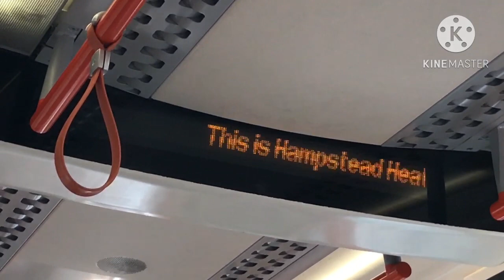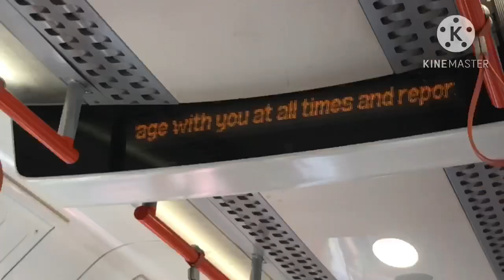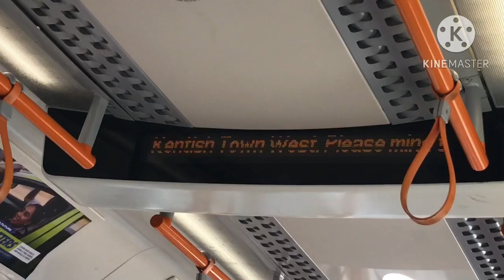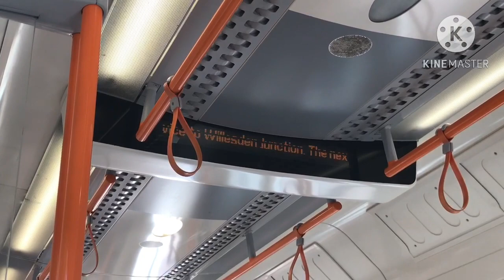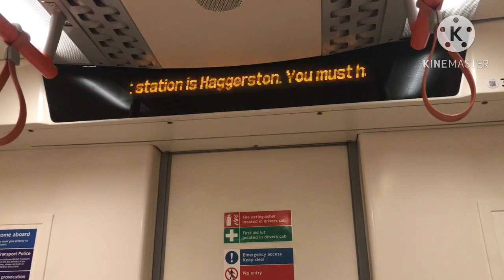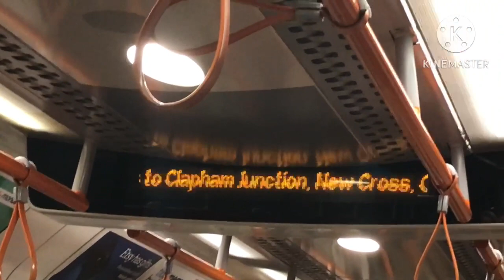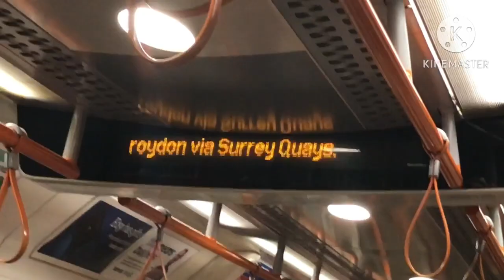London Overground Onboard Announcements (PART 2) (SPECIAL)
...bandage it by clicking it and it will be good again...
...cant have another person in hospital.

London Overground Announcements Reaching: Stratford, Hampstead Heath, Barking, Willesden Junction, West Croydon, Richmond,  Stonebridge Park And Loads More

Added: 2-4 Videos A Week

                                                   [Coming Soon]
Socials.
Photography Lessons.
Train Announcements Just For You. (Adds A Fee)
Bakerloo Lines Secret Express Video.